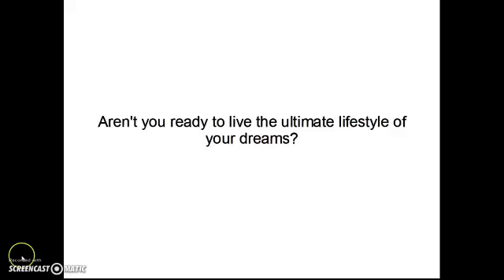City of bethlehem ga jobs